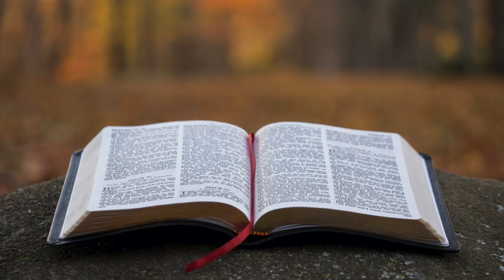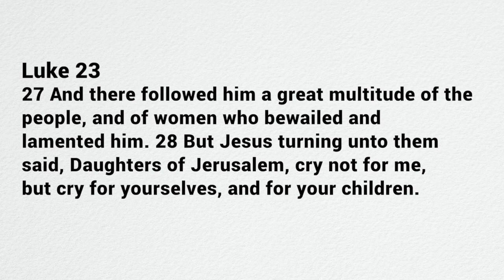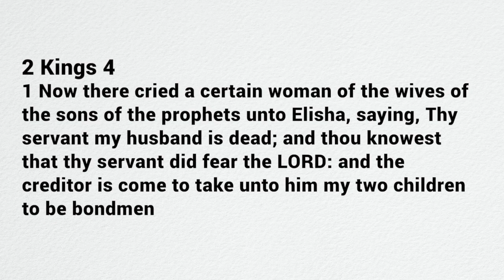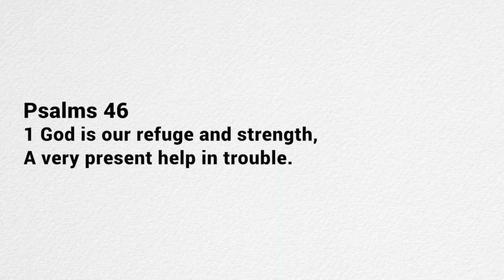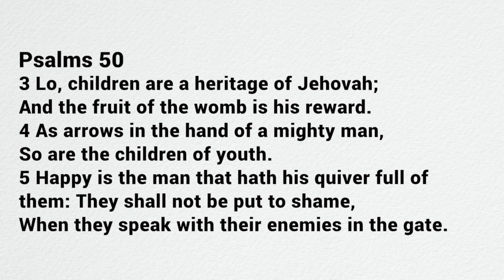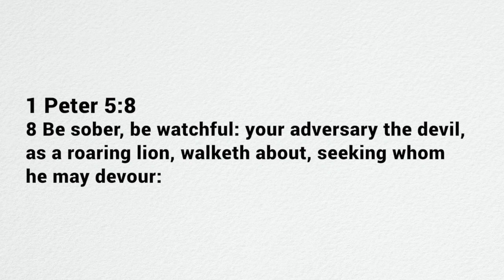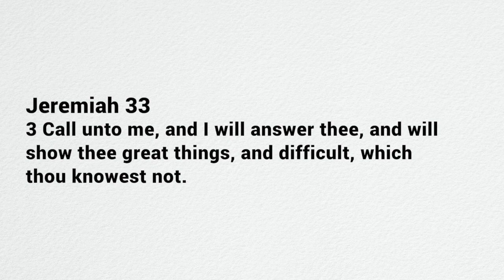Cry for your Children